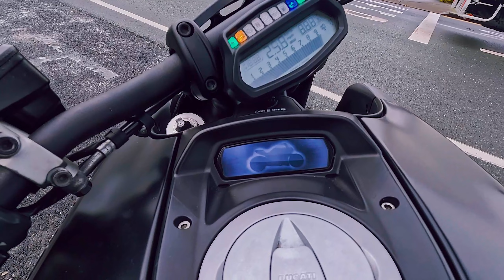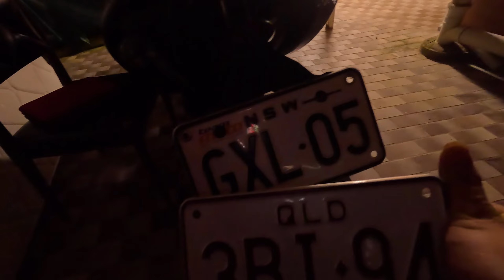MY FIRST SUPERBIKE IN AUSTRALIA || DUCATI DIAVEL || INDIANS IN AUSTRALIA 🇦🇺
Aaj meri zindagi ka ek mahatavpooran din, aaj meri bike ki delivery aai h. Bike lene k baad m post office se apna helmet leke kaam pe chla gya, phir next day bike ki roadworthy karwai aur phir registration karwane k baad gym chla gya. Umeed karta hu aapko yeh video pasand aye. Dhanyawad.

Non copyrighted songs used in this video:

1) Song: "TheFatRat - Fly Away feat. Anjulie (VAVO Remix) [Trap]"
TheFatRat-VavoRemix